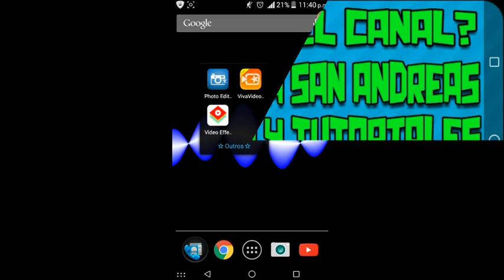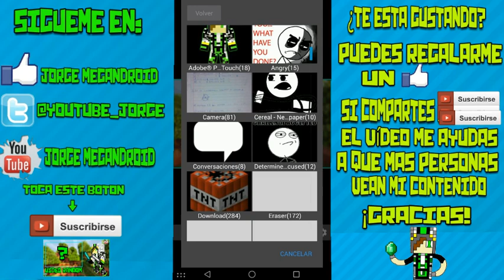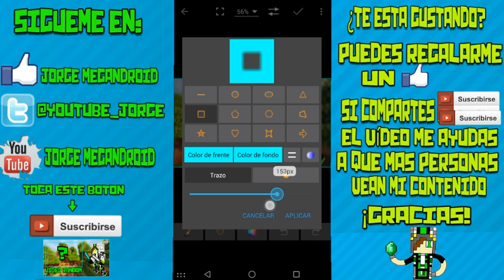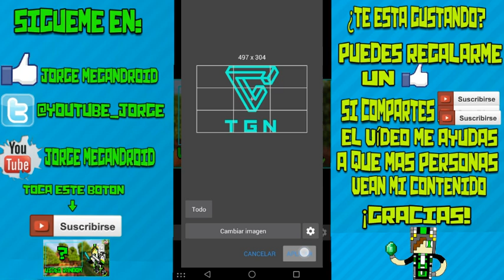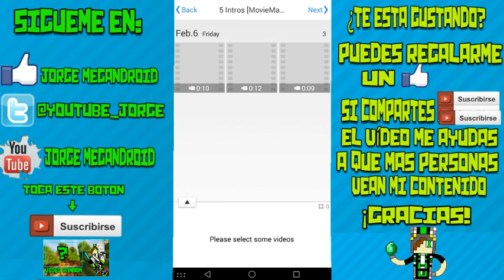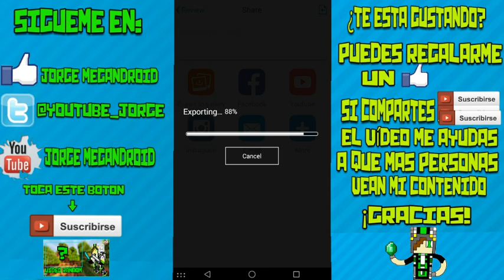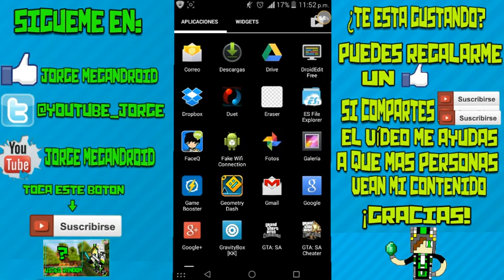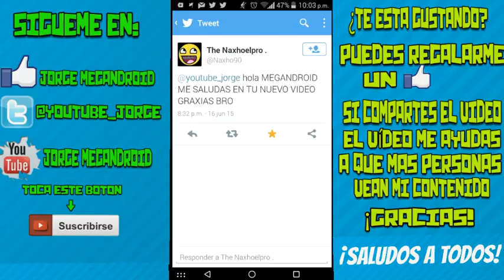COMO HACER OUTROS DESDE ANDROID SIN PC FACIL Y RAPIDO 2015-2016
⭐Like Y Subo Un Top 5 Seed de Diamantes⭐

Que Tal Amigos En este Vídeo Les Traigo Un Tutorial Ya Que Cada Semana Estaré Subiendo Uno Pero Si Eres Nuevo En El Canal Yo Me Especializó Más En Los Gameplays Y Te Invitó A Verlos Si Te Gustan Pues Genial. Aquí Les Enseñaré A Crear Su Propia "Outro" De Una Manera Fácil Y Desde Su Mismo Android Sin Necesidad De PC Eso Si Son Sencillas Pero Hay Que Tener En Cuenta Que Están Hechas Desde Android Y No De PC.👍

Música Utilizada: Different Heaven & EH!DE MY Heart

⭐Descarga VivaVideoPro "Ojo Quizás El Link Ya No Funcione Pero Pueden Intentar"

⭐TWITER⭐ Jorge Megandroid ó @Youtube_Jorge
⭐SKYPE (NO LO USO)⭐Jorgemegandroid

             "Preguntas Frecuentes"

¿Que dispositivo tienes?
Motorola Moto G 2013 [16Gb]

¿Porque no grabas hg o Skywars?
Porque no tengo internet propio :(

¿Con que aplicacion editas?
Media Studio
VivaVideoPro
kinemasterpro

¿Cada Cuanto subes Videos?
Subo video un día si un día no :) a la semana subo 4 Videos soy algo activo :).

¿Contestas Todos los Mensajes?
Si Todos los que tienen la opción de responder si pero hay algunos comentarios que no dan la opción de responder y les doy +1 para que sepan que lo ví :).

16 Años :)

*Este video fue grabado y editado desde un motorola moto G (16Gb)*

Bueno esto a sido todo de mi parte nos vemos hasta la proxima aaadiós...
                  Jorge Megandroid

"Como Hacer Outros Fácil Y Rapido Desde Android"
"Como Hacer Outros Sin Necesidad PC"
"Como Hacer Outros Pro Sin PC"
"Outros Desde Android Fácil Y Rapido"

                       ⭐Amigos⭐
Caslu
Poke! (ArtutorialesPC)
Masterdownload
Stron
MeDicenTecno!
Falcon Gamer del MCPE
¡Yes Droid!
Minekan
Chino evil 114
TheChrisGamesxp
Dam_GamerXD
Crafteoscraft
AxieGames589
Vegetta 777
Ok No Jaja
(Te pongo si me pones)

Youtubers Favoritos:
Fernanfloo
Wismichu